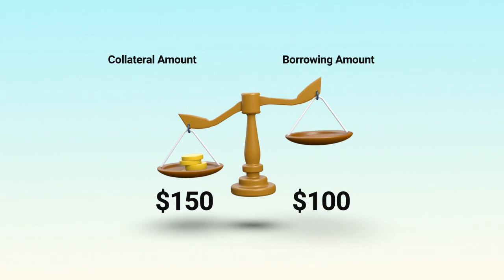What Is Collateralization in DeFi? | Simple Explanation with Examples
Collateralization is one of the most important concepts in DeFi lending. In this video, we explain how it works, why over-collateralization is used, and how to manage your Loan-to-Value (LTV) safely.

Learn how locking assets allows you to borrow stablecoins — and what happens if your collateral drops in value.